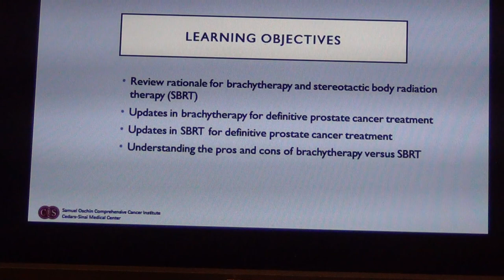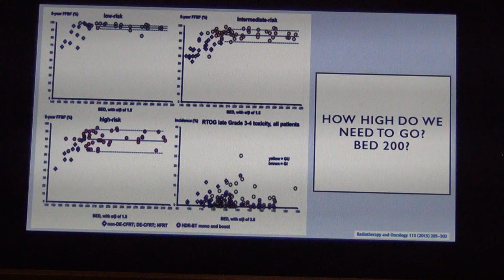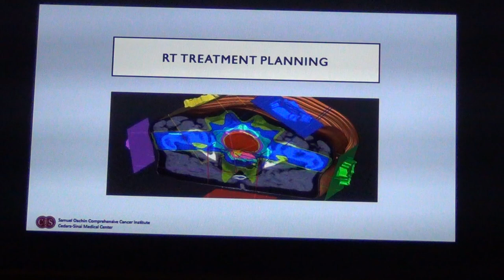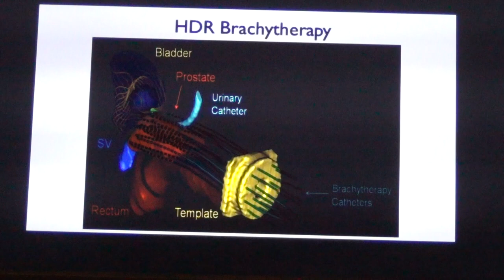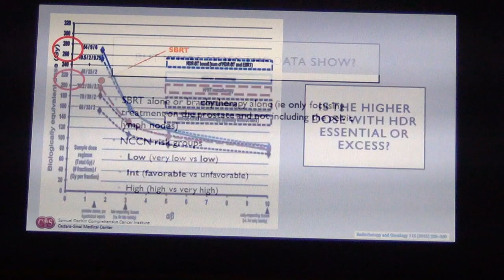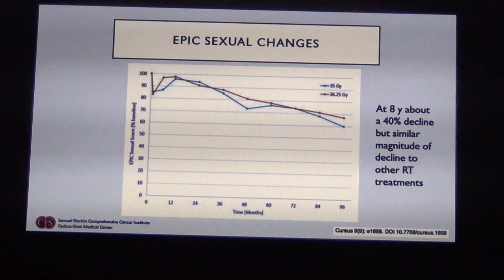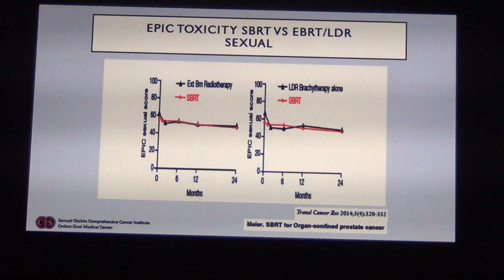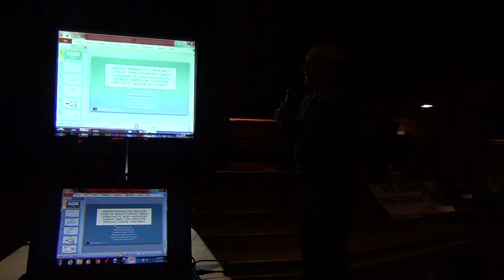524. Dr. Mitchell Kamrava, " Understanding the pros and cons of brachytherapy vs SBRT '"2018-02-22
Prostate Forum of Orange County is a Southern California Prostate Cancer Support Group, with monthly evening meetings with featured speakers on 4th Thursday evenings, starting at 6 pm.
Meeting location: First Presbyterian Church, 838 N. Euclid Street, Fullerton, CA 92832.